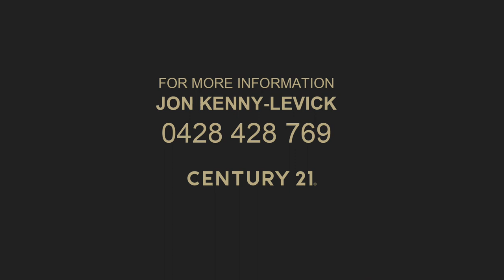9 Hampton Road, Pinjarra - JUST LISTED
Jon Kenny-Levick welcomes you to 9 Hampton Road, Pinjarra, an incredibly spacious 5-bedroom home with two bathrooms, a study, and multiple indoor and outdoor living areas. Situated on a sprawling 1093 sqm block, this home seamlessly combines comfort, style, and functionality to create the perfect setting for living, entertaining, and busy family life. If space is a requirement then look no further!

A tranquil fish pond sets the tone for the serenity that awaits, stepping inside where you are greeted by the formal lounge and dining room, providing elegant spaces for hosting guests or enjoying quiet moments of reflection.

The open-plan living and dining area will be where the family will gather together, warmed by the crackling wood fire during the winter months. For the culinary enthusiast, the chef-worthy kitchen is thoughtfully designed and meticulously appointed, boasting everything the home cook desires, with a double wall oven, gas cook top, dishwasher, central island for food preparation and a breakfast bar for casual dining. The view to the outdoor entertaining area not only provides an abundance of natural light, but also allows you to keep an eye on the children at play. The spacious games room is located off this area and can be closed off for privacy with the double French doors. With it's close proximity to the kitchen, grabbing the popcorn on movie nights will be easy!

The king sized master bedroom will be a welcome retreat, and boasts not only triple built in robes, but also a walk in robe for storage needs. The ensuite features a soothing corner spa bath, shower and separate toilet.

Minor bedrooms are all a very good size and feature double built in robes. New carpet have been installed throughout the home and there is evaporative air conditioning for your comfort.

Storage needs are met with a walk in linen cupboard located next to the laundry and two built in linen cupboards in the hallway.

The highlight of this incredible property is undoubtedly the inviting pool and gabled alfresco entertaining area, where you can soak up the sun and enjoy endless summer fun with loved ones. Whether it's a refreshing dip on a hot day or a relaxing evening under the stars, this pool area is sure to be the beginning of many cherished memories. The reticulated tropical gardens not only provide shade, but a beautiful, backdrop with a resort feel. This is summer living at it's best. There is a sprinkle of country charm here with fruit trees and a large bird aviary, perfect for a chicken or two!

 The clever location of the workshop to the left of the property will prove appealing to the home handyman, or those running their own business with ample handstand parking that does not impact on the driveway to the double garage for your family and friends to park.  There is plenty of room here to store the caravan or boat. Both even!

Features you will love:

Five bedrooms, two bathrooms

Formal lounge and dining and games room

Evaporative air conditioning and wood fire

Open plan living with views over the pool

Study for those who work from home or need a quiet space to focus

Plenty of storage options with walk in and built in linen cupboards

New carpets have been installed throughout and the home is freshly painted

Fantastic sparkling below ground pool and gabled entertaining area

Large 1093 sqm block

Double garage with shopper's entrance

9m x 6m (approx.) powered workshop with hardstand parking

Located close to the Golf Course, you are only minutes away from the vibrant Pinjarra Town Centre where you will find shopping and cafes as well as unique vintage and homewares stores. Alternatively explore the region that is renowned for it's beautiful waterways and forest trails. Enjoy all that country life has to offer and the ease of commute to Mandurah in under 20 minutes or to Perth in an hour via the Forrest Highway (times are approximate). Don't miss your chance to experience the lifestyle you've been dreaming of – schedule your viewing of 9 Hampton Road today!